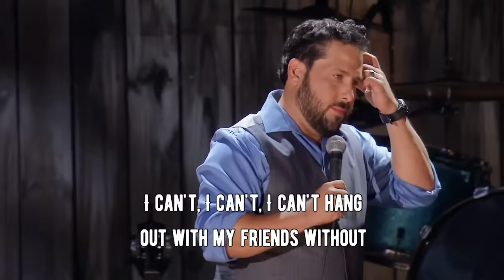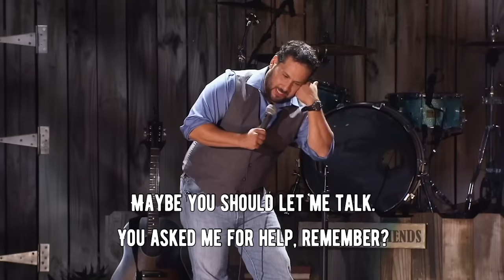My Wife's Rules Only Apply to Me - Steve Treviño - Relatable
Even though we haven't gone out to see friends in a while, all of this still holds true. My wife's rules don't apply to her, but they sure apply to me.

This clip is from my second comedy special, Steve Treviño - Relatable.